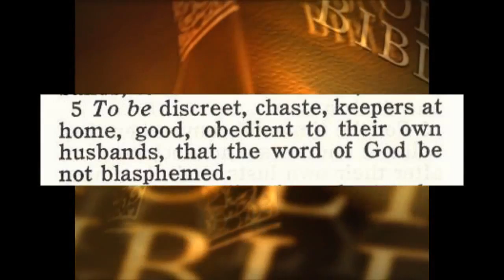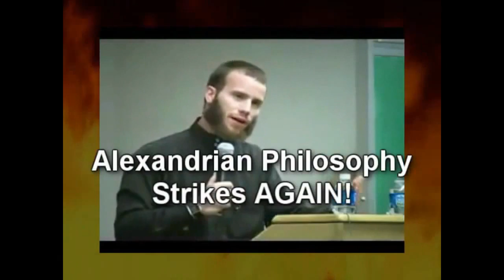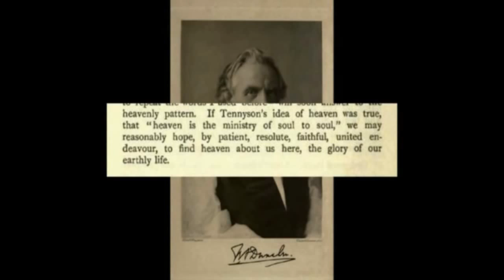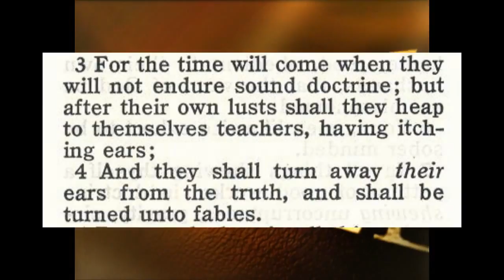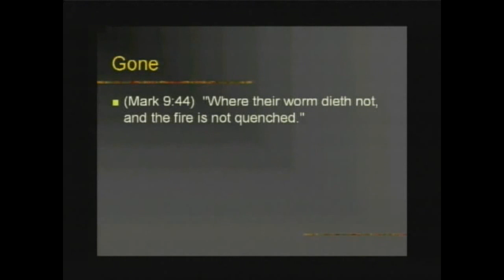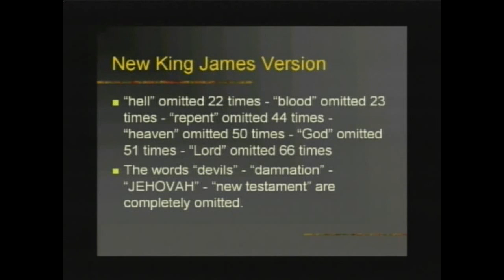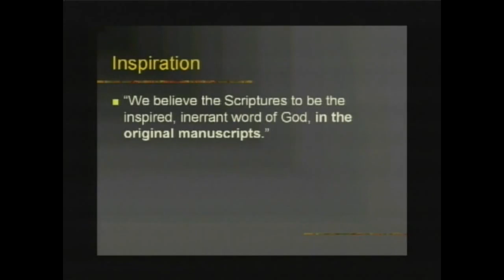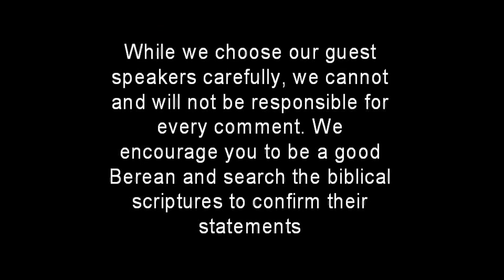Bible PerVersions of Satan Exposed Part 2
SEEK FOR THE LORD JESUS CHRIST'S COUNSEL